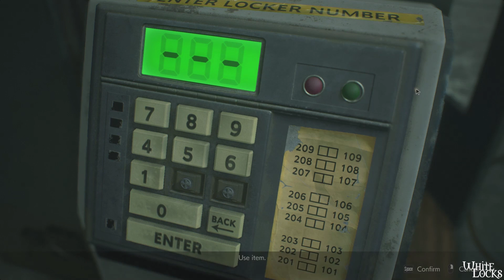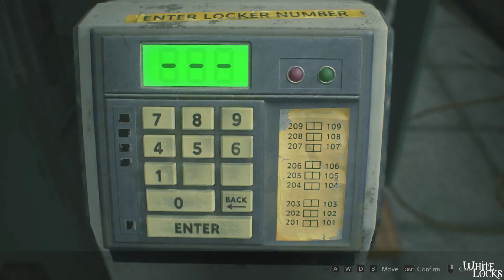Resident Evil 2 Remake Walkthrough Part 14 (Leon B + Hardcore Difficulty + Full Exploration)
Hello Ladies and Gentlemen and welcome to Resident evil 2 Remake (2019) Walkthrough on the Hardest Difficulty (Hardcore), i hope that you will like it so sit back, relax and enjoy ❤️

Go check this channel for more awesome templates.